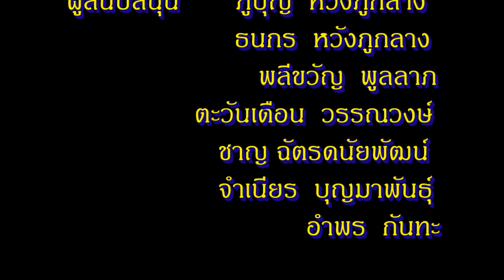ฟ้าฝัน คาราโอเกะ